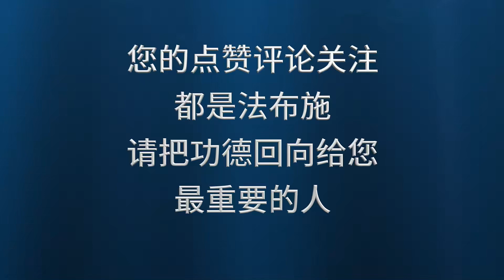业障生起了该怎么办